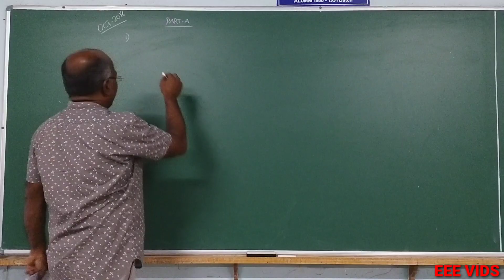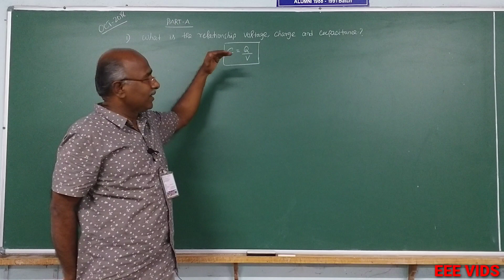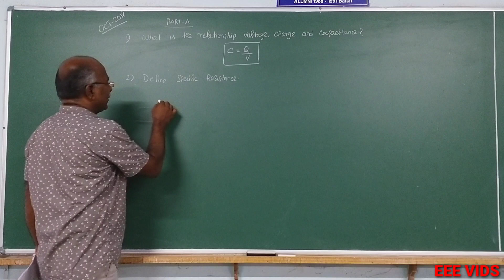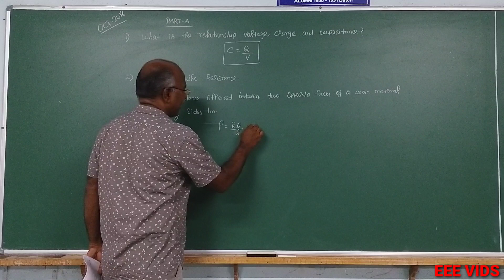Electrostatic important 2mark questions and answers in tamil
CIRCUIT THEORY- OCT-2018 QUESTION PAPER
2MARKS QUESTION AND ANSWER.

UNIT-I
ELECTROSTATICS  Electric  Flux-Electric  Flux  Density-electric  Field Intensity-electric  potential-Coulomb’s  laws  of  electrostaticsconcept of capacitance -  Relationship between Voltage, Charge and  capacitance  – energy  stored  in  a  capacitor  – capacitors  in series and in parallel –Problems in above topics.

(b) D C CIRCUITS Basic  concepts  of  current,  emf,  potential  difference, resistivity,  temperature  coefficient  of  resistance  –  Ohm’s  Law  –application  of  Ohm’s  law  – work,  power  energy  –  relationship  between  electrical,  mechanical  and  thermal  units  –  resistance  – series  circuits  – parallel  and  Series  parallel  circuits  –  Kirchhoff’s laws –Problems in the above topics.